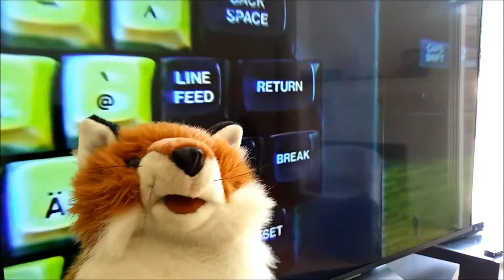Unboxing du jour: H2O (English subtitles)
Caroline teste un produit mystérieux